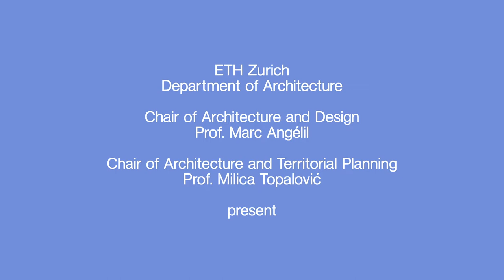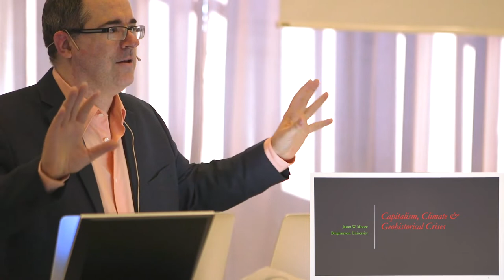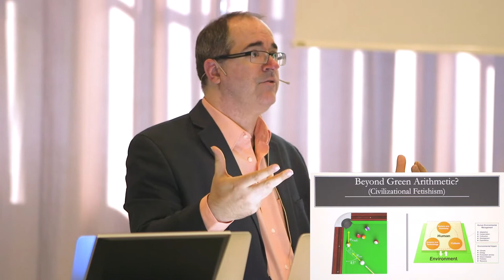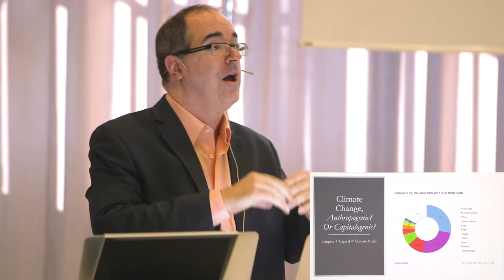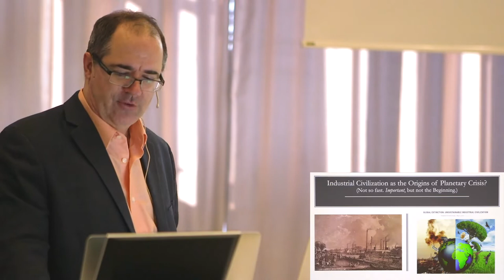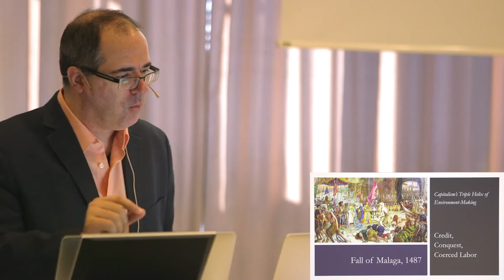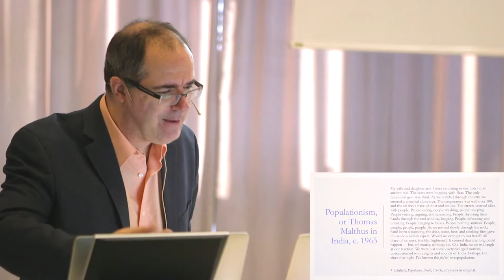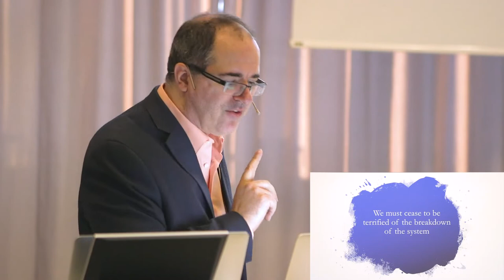Jason W. Moore — CAPITALISM, CLIMATE, AND GEOHISTORICAL CRISES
Jason W. Moore in conversation with Nikos Katsikis

Chair of Architecture and Territorial Planning
Prof. Milica Topalovic & Prof. Marc Angélil, ETH Zürich Department of Architecture

The event is part of the lecture series
SESSIONS ON TERRITORY—URBANISM AND THE ANTHROPOCENE

SESSION ON TERRITORY is a series of public debates on the political economy of architecture and territory. Focusing on how the epoch of the Anthropocene reframes our conceptions of the urban and shapes new ecologies, the seminar’s objective is to unravel contemporary forces at work in the formation of the built and natural environment. Every intervention by a guest speaker is followed by a panel discussion with invited respondents.

The Sessions on Territory are a collaboration between the professorships of Marc Angelil and Milica Topalovic.

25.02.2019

CAPITALISM, CLIMATE, AND GEOHISTORICAL CRISES
Jason W. Moore is an environmental historian and historical geographer at Binghamton University, where he is professor of sociology. He is author or editor, most recently, of Capitalism in the Web of Life (Verso, 2015), Capitalocene o Antropocene (Ombre Corte, 2017), Anthropocene or Capitalocene? Nature, History, and the Crisis of Capitalism (PM Press, 2016), and, with Raj Patel, A History of the World in Seven Cheap Things (University of California Press, 2017). His books and essays on environmental history, capitalism, and social theory have been widely recognized, including the Alice Hamilton Prize of the American Society for Environmental History (2003), the Distinguished Scholarship Award of the Section on the Political Economy of the World-System (American Sociological Association, 2002 for articles, and 2015 for Web of Life), and the Byres and Bernstein Prize in Agrarian Change (2011). He coordinates the World-Ecology Research Network.